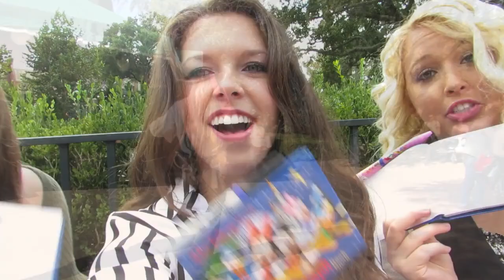Disney College Program Trailer! ✨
This video includes a clip from everything I did in disney! I was blessed with this incredible experience and I wouldn't trade it for anything!